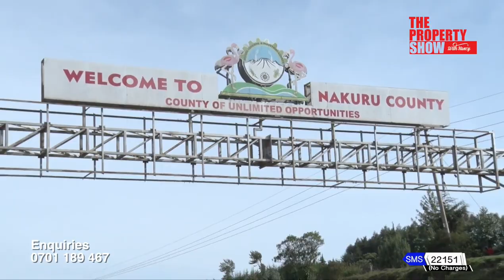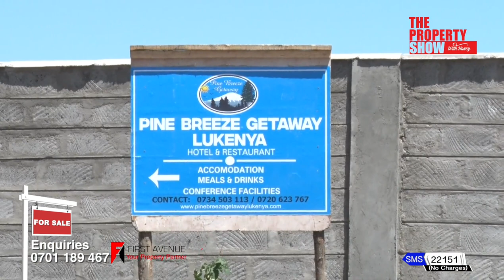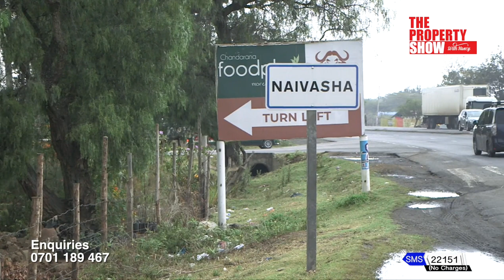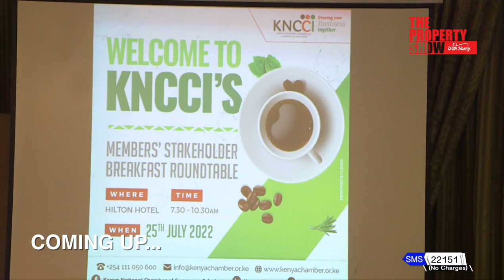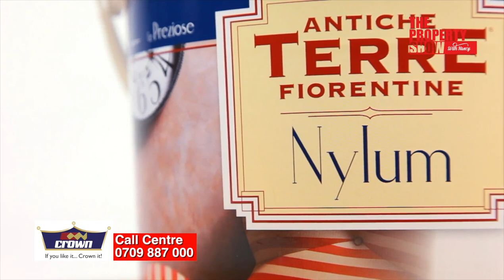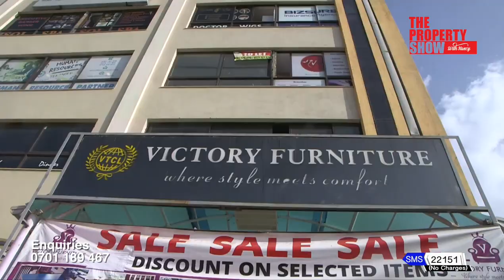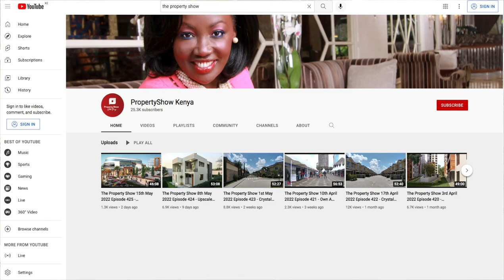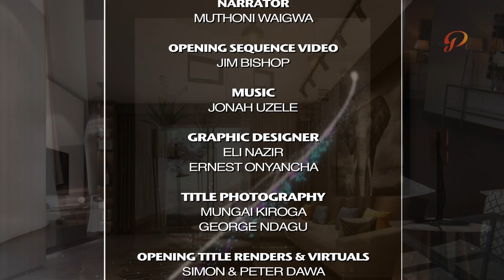The Property Show 7th August 2022 Episode 436 - Investment Opportunities